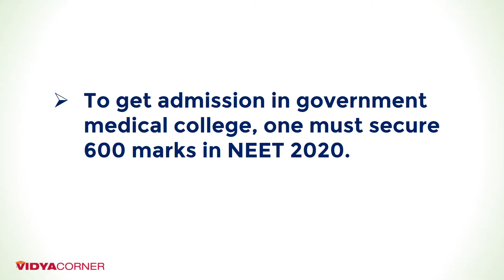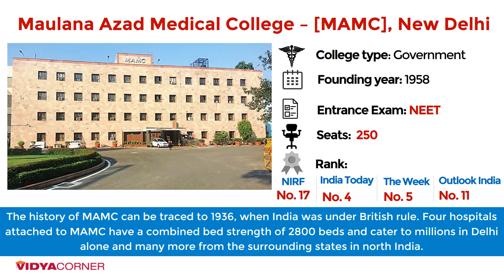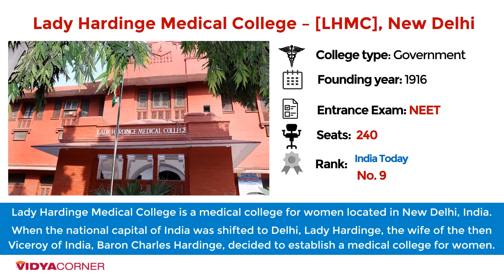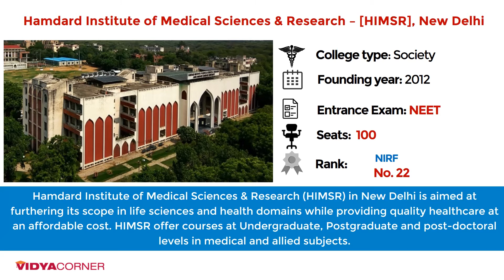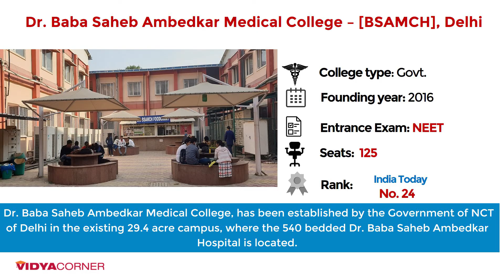Top 10 Medical college in Delhi | MBBS Colleges in Delhi NCR | Total Seats, NEET, NIRF Ranking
Amazon Great Republic Day Sale 2024 Huge Discounts on Mobiles, Laptops, Smart watches, Beauty and Makeup Products and more... Friends, Delhi hosts a number of medical colleges that offer a wide spectrum of courses to choose from.
You can see the top medical college in Delhi by NIRF ranking 2020.

Recommended Reading...

AIIMS & NEET exam books

Competitive exams Book

Bestsellers in Business & Economics

Most gifted Books in Computers & Internet

Law Books - Bar Exams, Business Law, Constitutional Law, Criminal Law, Legal Reference, Tax Law

Business & Economics Books - Analysis & Strategy, Business Self-Help, Economics, Industries

Science, Technology & Medicine Books - Agriculture & Farming, Astronomy, Biology & Life Sciences, Chemistry, Earth Sciences, Engineering & Technology, Environment, Geography, Mathematics, Medicine, Physics, Transportation & Automotive

Banking & Insurance, Engineering Entrance, Exams by UPSC, Finance & Accounting, Government Exams, International Entrance Exams, Interview Preparation, Law Entrance Exams, Management Entrance

Related Questions???
Which are some good colleges for MBBS in Delhi?
What is the best government medical college in Delhi?
What are the best Medical colleges in India?
How many government MBBS medical colleges are there in Delhi?
What are the total seats available in Delhi MBBS?